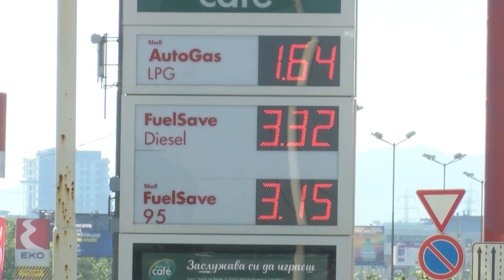Задържаха футболиста Георги Йомов за снощната стрелба в София